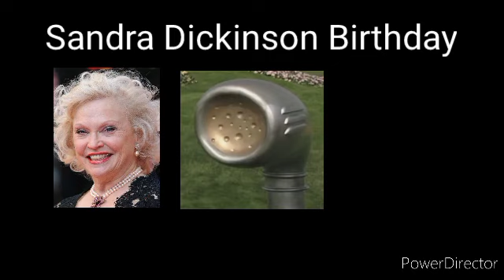Sandra Dickinson Birthday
Sandra Dickinson it's a American/England actress, & voice actress.

she's starting her career in 1970s.